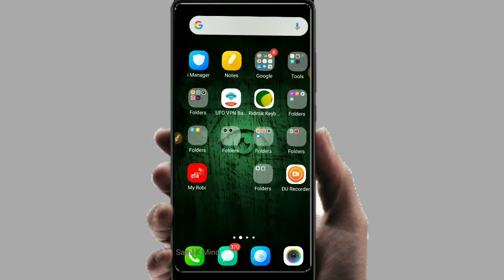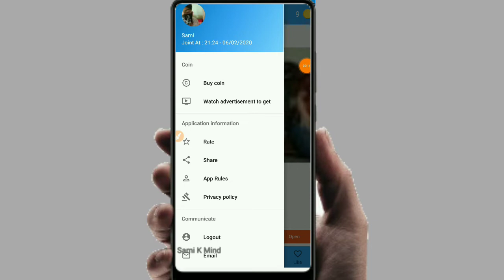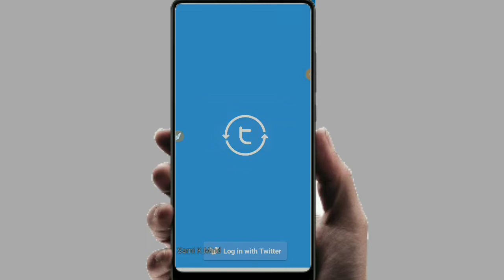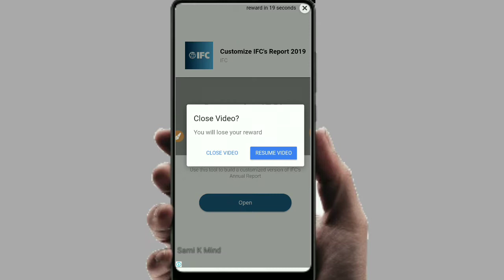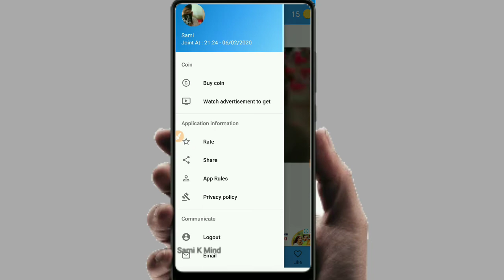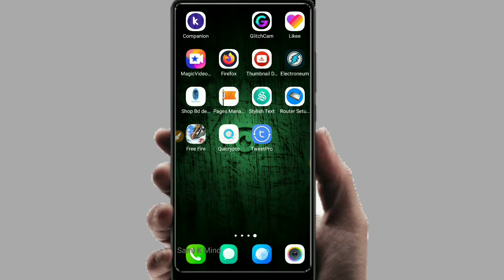how to get twitter followers fast | how to get twitter followers fast 2020 | Bangla Tutorial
Our Support 📢

🔵🔵 Whatsapp Imo Same Number  🔵🔵

So This Learning And Earning Some New Type Video.

🚫Any Copy Right Matter So Mail :-

Category